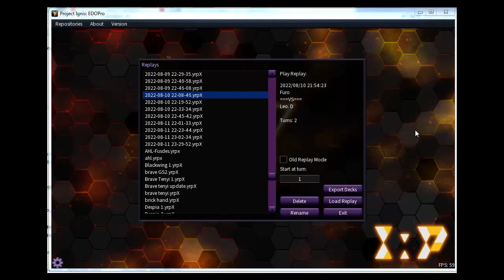[YUGIOH OCG] Naturia ナチュル vs Tearlament Ishizu ティアラメンツ, EDOPro Duel Replay August 2022